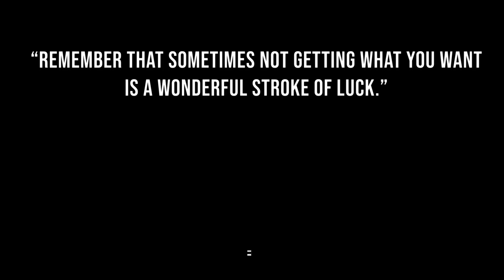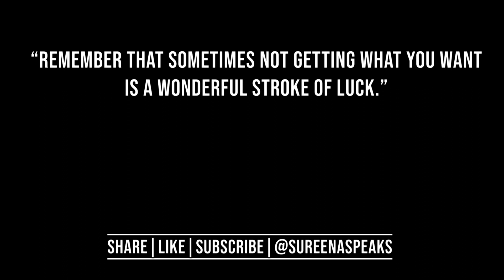SureenaSpeaks, ListenUp! ft Heenal Malde: Lead Learning & Development Pharmacist!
Hello and Welcome to SureenaSpeaks, ListenUp!

Are you an MPharm student? Pre-reg? Pro-reg? Are you someone who has been in pharmacy for a while and want to know what roles are out there for you? Then this is the video series for you!

Twitter&Insta: @SureenaSpeaks

It can be hard knowing what job role and career path is best for you. Have you ever considered a role in education and training, or learning and development? Unsure what the role actually entails? Well look no further - Heenal Malde, Lead Learning & Development Pharmacist is here with all the answers!

Also make sure to check out Heenal's INCREDIBLE instagram account:
for meditation, inspiration and peace. Now more than ever we need to look after our mental health, through Heenal's videos and posts she puts life into perspective and I for sure have personally benefitted from hearing her words of wisdom. So go give it a follow!